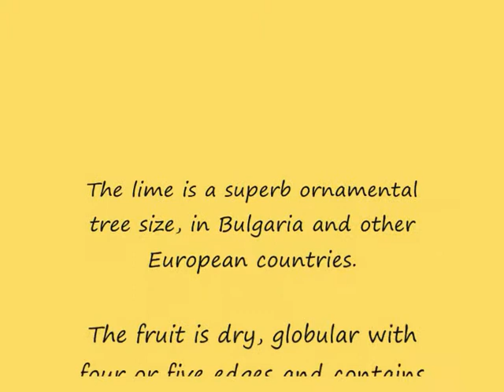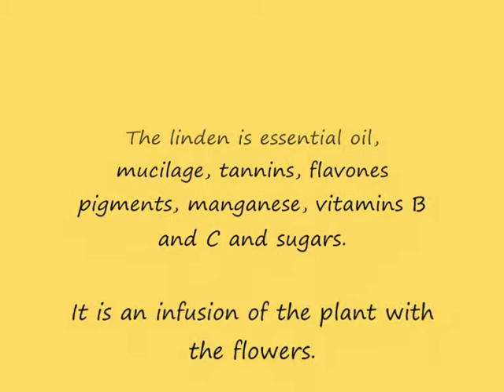Linden Tea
Linden Tea - Benefits of linden tea